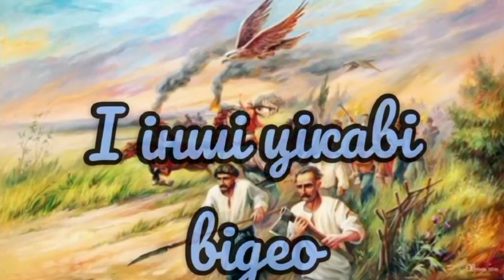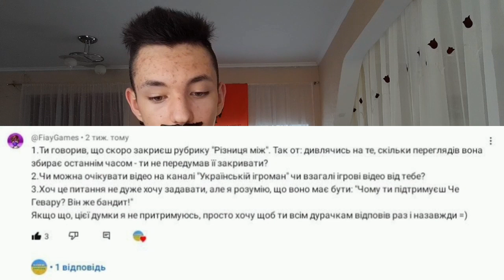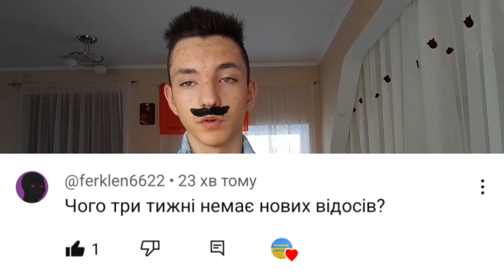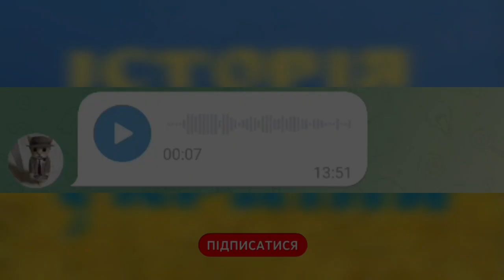Відповіді на питання (2 частина): куди зник, ким хочу стати, які канали дивлюся, як став анархістом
💳 Підтримати канал гривнею: ПриватБанк 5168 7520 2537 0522

Друзі, якщо ви хочете мати такі самі якісні прев'ю, як у мене, то звертайтесь до мого прев'ю-мейкера. Ось його інста